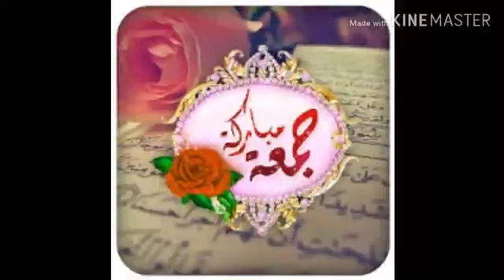من الأدعية النبوية الشريفة// الدعاء المستجاب//رددو معي هذا الدعاء//أجمل دعاء//اللهم إستجب//